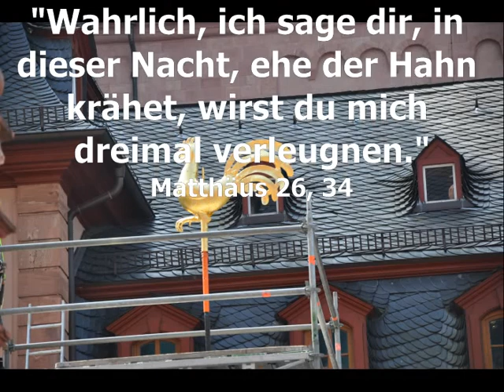Mainzer Domsgickel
Mehr in Haos Blog